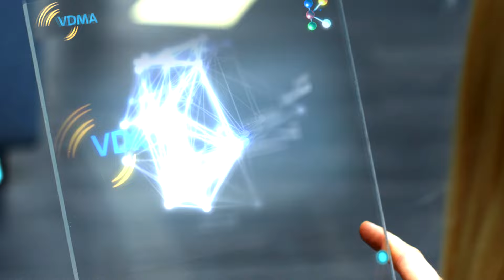K 2016 I Morning Show I Ready for Industrie 4.0 I Dr. Chris Holmes, Adidas Speed Factory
We start the K 2016 with the Morning Show. The topic is "Ready for Industrie 4.0"

A current example of application of Industry 4.0 has been supplied by sports goods producer Adidas with its “Speedfactories”. The Speedfactory combines design and production of sports goods in an extensively automated, decentralised and flexible production process. The company thereby creates new possibilities on how, where and when its products are produced. “Behind the idea of the Speedfactory stand our efforts to offer customers shoes that are matched to their needs, anywhere in the world. Industry 4.0 is the driving force for this”, said Dr Christopher Holmes, Director Materials Engineering in the Future Team of Adidas in the VDMA TV Pavilion. Following a pilot line in its local plant in Herzogenaurach, Adidas is planning a yet another such line in Germany and one in Atlanta in den USA. “Our vision is to set up Speedfactories throughout the world. Only with Industry 4.0 has such automated, decentralised production become at all possible”, said Dr Holmes.

Sie möchten auch einen Imagefilm oder Produktfilm produzieren lassen? Wir erledigen das für Sie. Gerne schicken wir Ihnen ein unverbindliches Angebot.